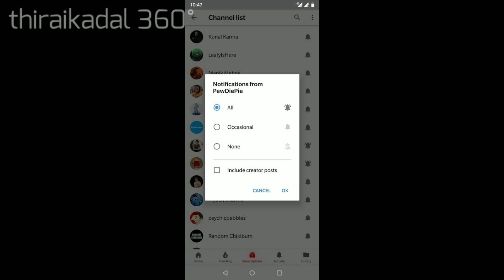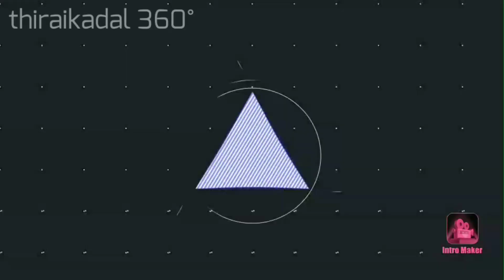SOORARAI POTTRU Movie Collection | Suriya's HUGE Profit | திரை௧டல் 360°